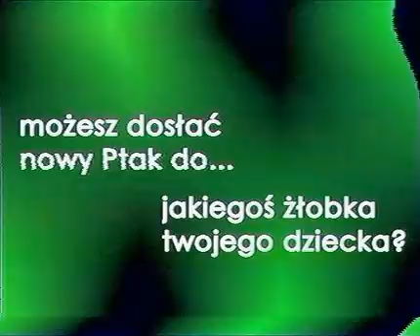🎄[RETRO] 2020/07/21 Ptak1 1995/05/02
Title: Blok reklamowy i identy. Ptak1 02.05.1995
🇵🇱: Ciekawe reklamy i ID 2 razy
🇩🇪: Interessante Werbespots und ID 2 mal
Video created: 2020/07/21 14:11